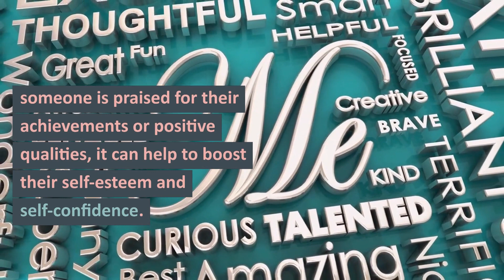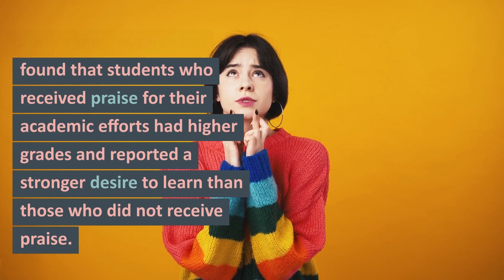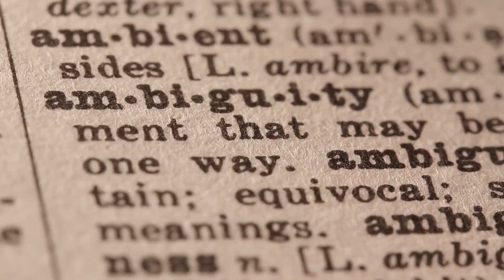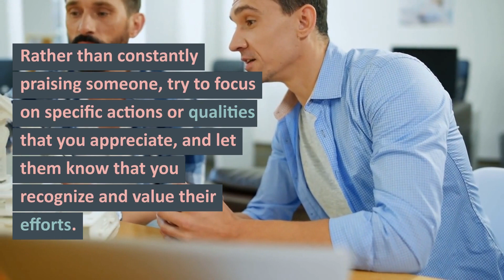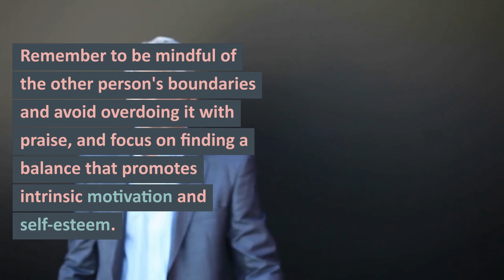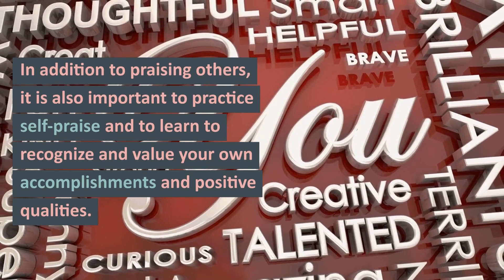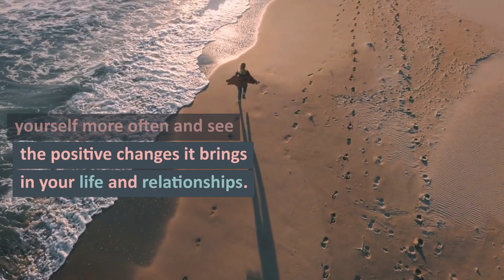The Science Behind Praise: Why It's Important for Communication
Praise is a powerful tool for building strong, healthy relationships and improving communication. By offering sincere and specific praise to others, we can foster a sense of trust and respect, and enhance social bonding. Praise can also be beneficial for our own mental health and well-being, as it can boost self-esteem and self-confidence.

But what makes praise effective? It's important to be genuine and specific when praising others, rather than just offering generic or insincere compliments. Consider what specifically you appreciate about the person or their actions, and express that in your praise. It's also important to be mindful of the other person's boundaries and preferences, as not everyone responds well to the same type of praise.

In addition to praising others, it's also important to practice self-praise and to recognize and value our own accomplishments and positive qualities. This can help to boost self-esteem and self-confidence and can be a valuable tool for improving mental health and well-being.
So, how can you start incorporating more praise into your life and relationships? Here are a few tips:

* Make a conscious effort to praise others more often. Look for opportunities to compliment people on their achievements, appearance, or positive qualities.
* Be sincere and specific in your praise. Avoid generic or insincere compliments, and focus on what specifically you appreciate about the person or their actions.
* Consider the context in which you are offering praise. Different situations may call for different approaches to praise.
* Pay attention to the personality and preferences of the person you are praising. Some people may appreciate a more public display of praise, while others may prefer a more private or intimate approach.
* Practice self-praise and recognize your own accomplishments and positive qualities.
* Share your praise with others. Sharing your praise and appreciation with others can help to reinforce the positive feelings associated with it, and can also help to spread the benefits of praise to others.
* Look for opportunities to praise people who may not receive as much recognition or appreciation from others. This can be especially impactful for people who may feel marginalized or undervalued in society.
* Use praise as a way to build trust and strengthen relationships. When we praise others, we are showing them that we value and appreciate them, which can foster a sense of trust and strengthen the bond between us.
* Remember that praise is a two-way street. Don't be afraid to ask for and accept praise from others, as this can also be beneficial for our own self-esteem and well-being.

Incorporating more praise into our lives can have a number of positive benefits, both for ourselves and for others. By making a conscious effort to praise others more often, being sincere and specific in our praise, and recognizing and valuing our own accomplishments and positive qualities, we can improve communication, strengthen relationships, and boost mental health and well-being. So, don't be afraid to share your appreciation and praise with others – it can make a big difference in their lives and in your own.